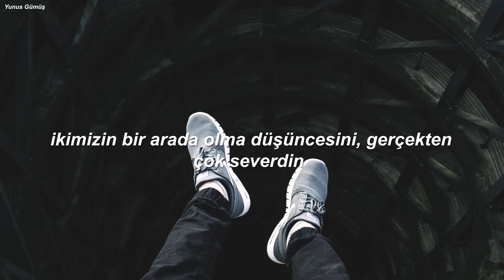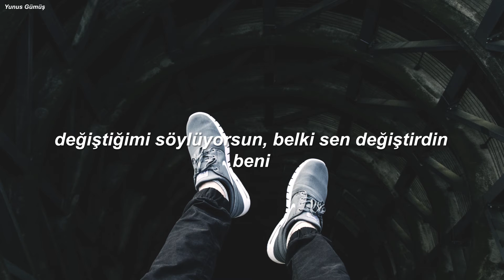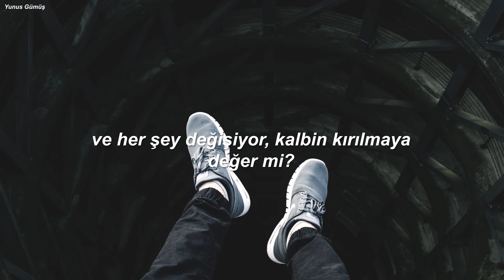blackbear - 1 SIDED LOVE (Türkçe Çeviri)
şarkı sözleri
you're too busy talking over me to hear what i’m saying
you're too high to realize
i see through the smile that you're faking
you’re so into yourself, everyone else is overrated
and everything's changing; is your heart worth breaking?

[verse 1]
one-sided, one-sided, one-sided love
our time is, our time is, our time is up
trying to make this work, it ain't enough

[pre-chorus]
and you don't even notice, do you?
everything perfect to you
think you love the idea of us more than the real thing
hope your heart don't break too much

[verse 2]
i’m missing the way that it used to be
you say i changed; maybe you changed me
i swear lettin' you down, lettin' you down is hard enough
when it's one-sided, one-sided, one-sided love

[pre-chorus]
you don’t even notice, do you?

[outro]
is your heart worth breaking?